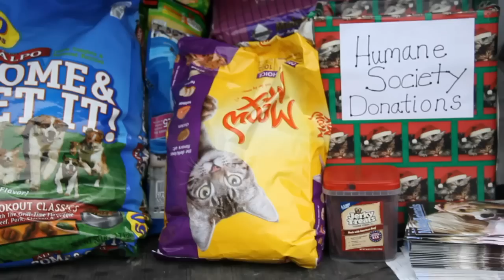Red Wings' Kirk Maltby and Ken Kal Bag Straw for Dogs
This holiday season, the Michigan Humane Society teamed up with the Detroit Red Wings for a "Fill the Truck" event to support MHS' free pet food bank and help keep families together. Former Detroit Red Wing great Kirk Maltby, and the voice of the Red Wings, Ken Kal, also helped bag straw to keep pets warm and safe during cold winter nights.